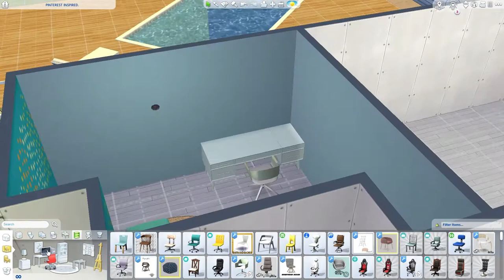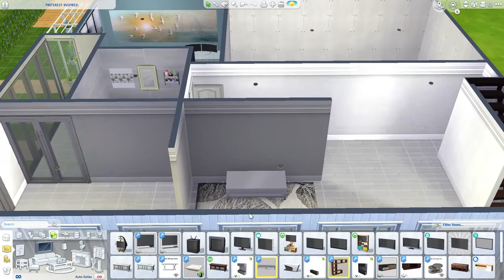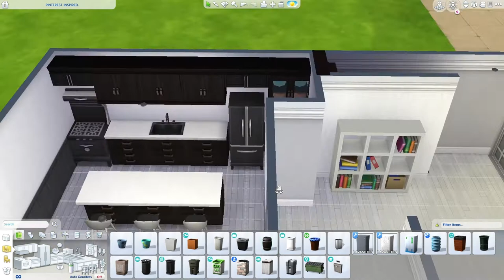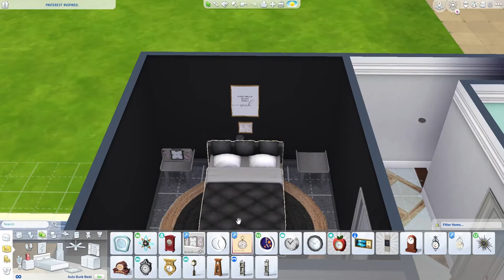Pinterest Inspired | Big Home with Patio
Inspired by a picture I saw on Pinterest!!